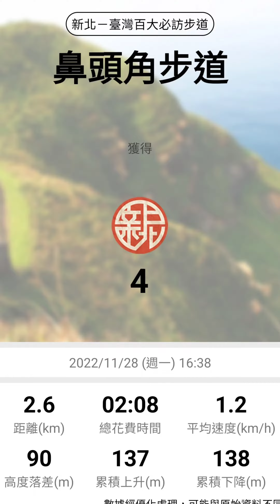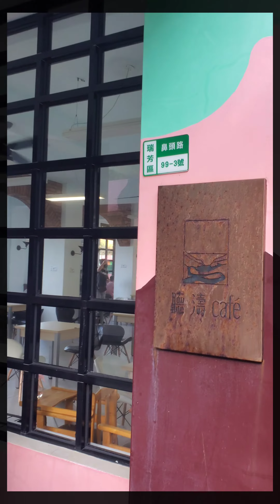本体是聽濤Café的鼻頭角步道散步之旅